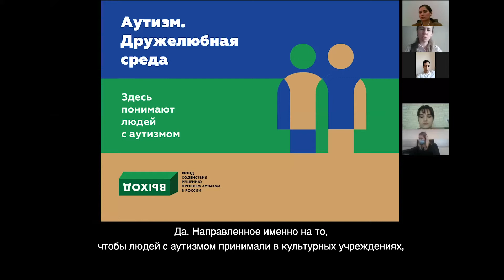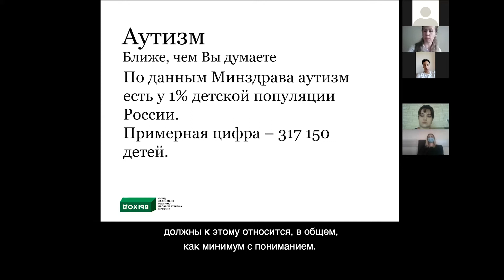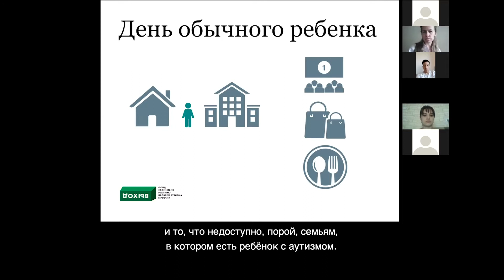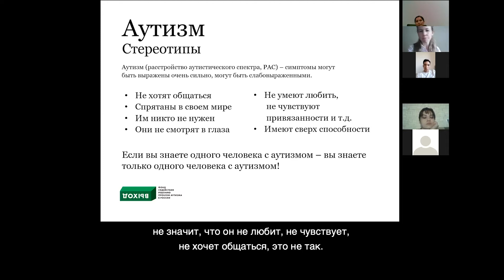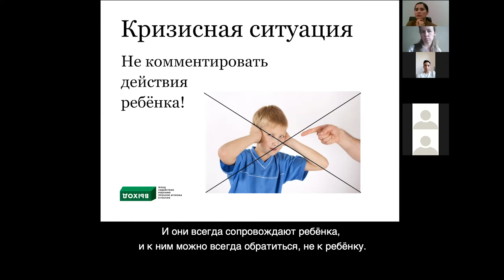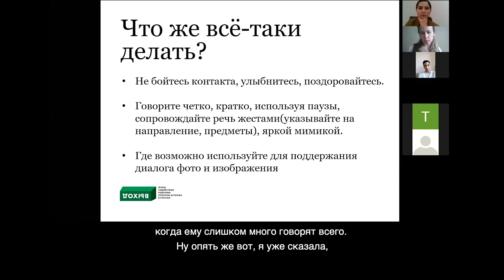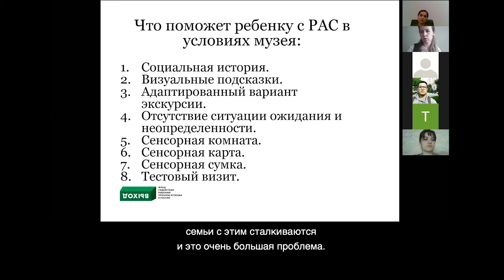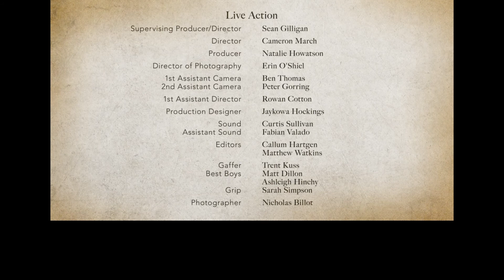Что такое аутизм?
Вводный тренинг «Что такое аутизм» в формате zoom-встречи в рамках образовательной программы Samarkand Half Marathon.

Александра Петрова – менеджер программы «Аутизм. Дружелюбная среда» благотворительного фонда «Выход», подробно рассказывает о самом понятии, статистике, общих чертах и особенностях, стереотипах, правилах общения с людьми с аутизмом.

Александра Петрова проводила тренинги для сотрудников МХТ Чехова, Российской государственной библиотеки для молодежи, сотрудников кинотеатров КАРО и волонтеров компании Disney.